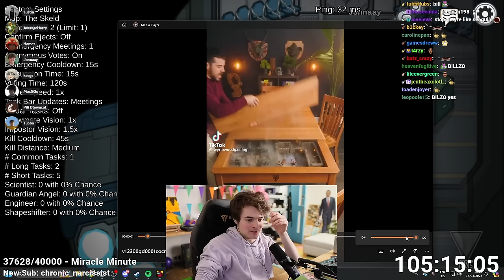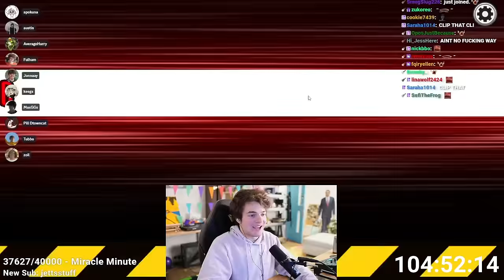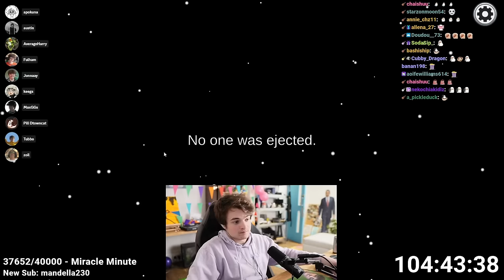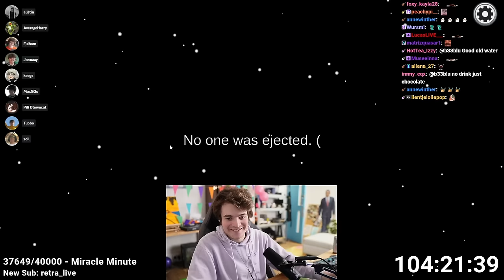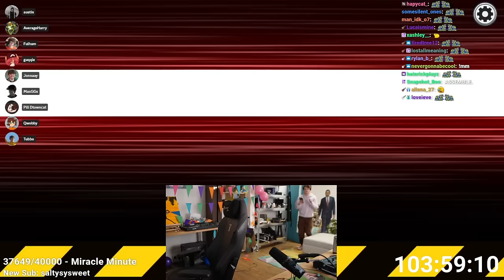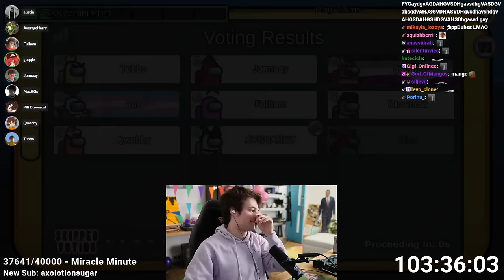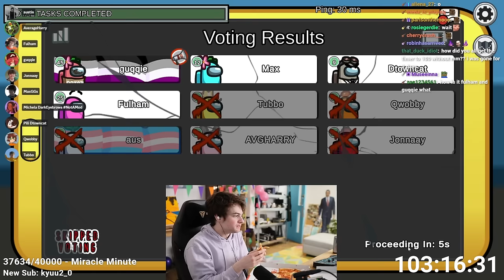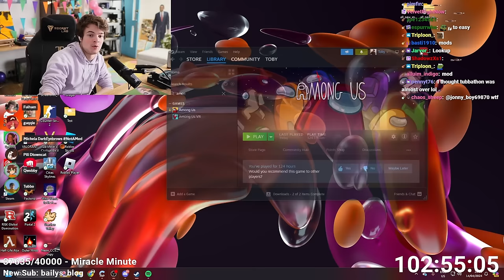Tubbo Plays Among Us In 2024...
In this part of the Tubbathon, Tubbo & friends play Among Us in 2024... and it was incredible!